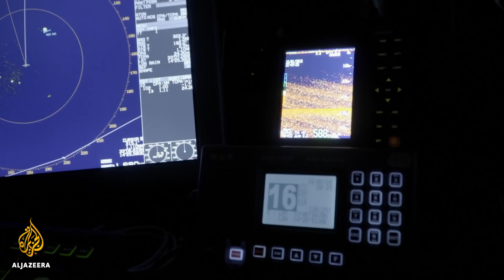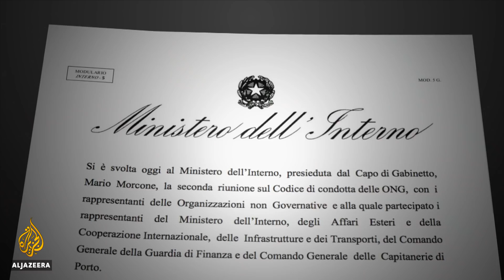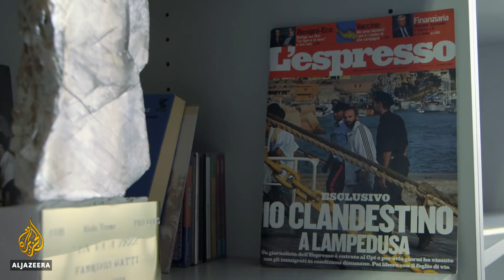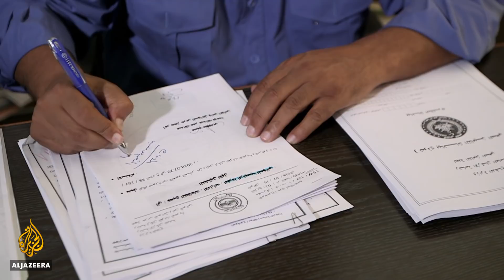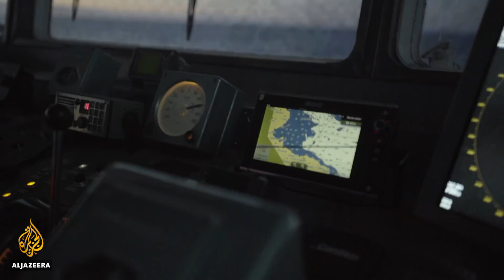🇮🇹 🇱🇾 Rescue at Sea: Migrants in the Mediterranean | People and Power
As long as there is war, poverty and insecurity in Africa and the Middle East, migrants and refugees will try and seek a better life in Europe. For many years now, one of the principle transit routes has been the dangerous sea crossing over the Mediterranean between Libya and Italy.

Images of anxious people crammed into small and manifestly unsafe boats run by human traffickers have become sadly familiar around the world, as have the stories of sinkings and drownings that tragically are regularly attendant on these journeys.

As a result, and against a background of hardening anti-migrant sentiment in  Europe, the problem of how to best respond to and control this phenomenon - and reduce the number of fatalities - has become ever more hotly debated.

For the last five years, EU navies have maintained a presence in the area to discourage people from making the journey. And since 2017, the Libyan coastguard, with the active support of the Italian government, has also become more active, mounting aggressive patrols off its long coastline.

Both the EU and Libyan authorities insist their actions save lives and disrupt the criminal networks that feed off the migrants' desperation. But their methods, focused mainly on deterrence, policing and security are increasingly at odds with those of other groups operating in the area since 2014 - NGOs running maritime search and rescue (SAR) missions to aid migrants in peril.

In August 2017, Italy asked all NGOs working in the area to sign a code of conduct, which in effect put strict legal and logistical constraints on their ability to operate.

As a result, by mid-2018, only four NGOs were left pursuing SAR missions in the Mediterranean and there had been a number of highly charged stand-offs with the authorities.

In March for example, after a tense altercation between Libyan coastguards and a vessel from Proactiva Open Arms involving 218 migrants and refugees, the NGO's ship was impounded in a Sicilian port for a month, with the crew held under investigation by the Italian authorities for allegedly "conspiring to facilitate illegal immigration".

Then in June 2018, Italy refused to let the Aquarius - a ship run by SOS Mediterranee and Medecins Sans Frontieres (MSF) - disembark 600 rescued migrants in Italian ports. When Malta also declined to accept them it became a Europe-wide dispute.

Eventually, the migrants were off-loaded in Spain, but this and other incidents had a chilling effect on NGOs and for a time left the Libyan coastguard as almost the only rescue option in Central Mediterranean waters.

Much of the opposition to the NGOs' activities seems to stem from a belief that their presence encourages migrants to embark on journeys they would otherwise avoid, or even, in the words of Italy's controversial new Interior Minister Matteo Salvini, that they act as a "taxi service".

The NGOs reject this claim entirely, but it highlights the fundamental differences between humanitarian groups seeking to save lives on the open seas and those focused on trying to dissuade people from making the treacherous crossing in the first place. It also raises serious questions about the way that long-standing international maritime norms on nautical rescue are allegedly being ignored - with sometimes fatal consequences.

What is clear is that when no-one is available to help those in peril, lives will be lost.

In November 2018, the UNHCR said that more than 2,000 refugees and migrants have died on the Mediterranean route this year and that the number of drownings has escalated sharply.

In September alone, the refugee agency said one of every eight people making the dangerous journey towards Italy had been killed. This, it said, was due in part to the "legal and logistical restrictions that have been placed on a number of NGOs wishing to conduct search and rescue (SAR) operations."

While the agency acknowledged the efforts of the Libyan coastguard in saving lives where it could, it added that any vessel with the capability should be allowed to come to the aid of those in need. Moreover, anyone rescued in international waters should not be taken back to Libya where conditions are not safe.

With access to both sides, we sent filmmaker Paula Palacios to investigate the background to this complex debate and what may happen next.